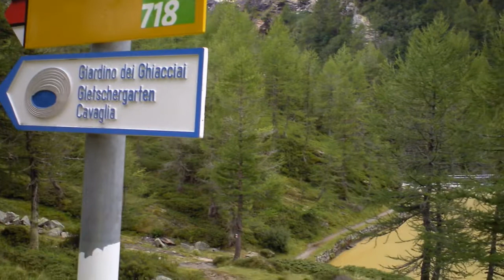Passo bernina: Alp Grum, Lago Palu